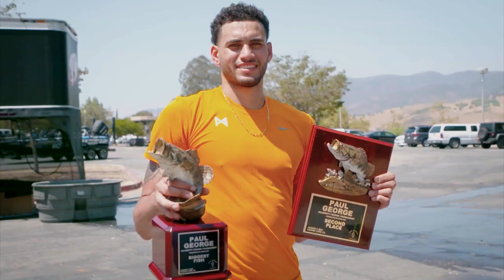Bassmasters, Thunder Edition